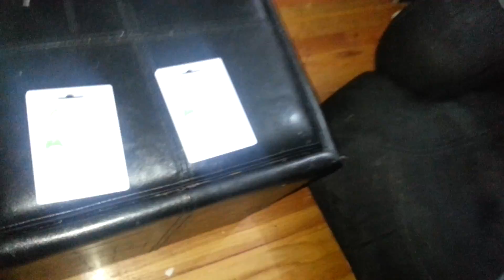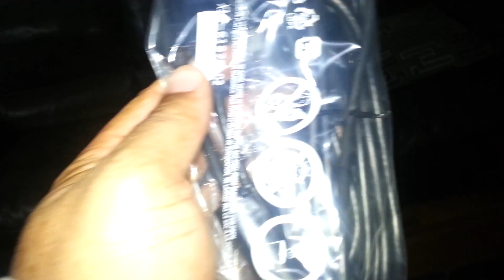Ultimate xbox one unboxing part 1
Bang bang xbox cloud gang